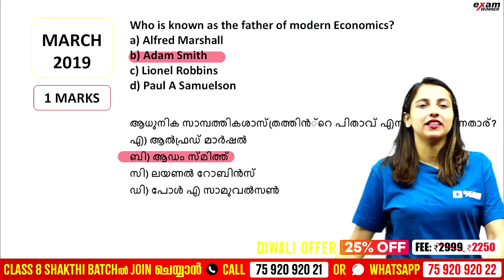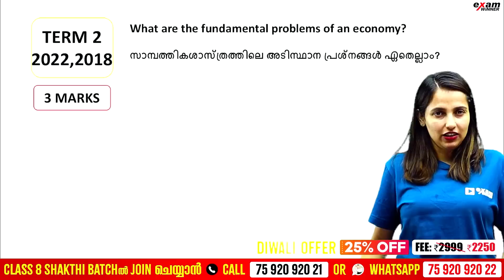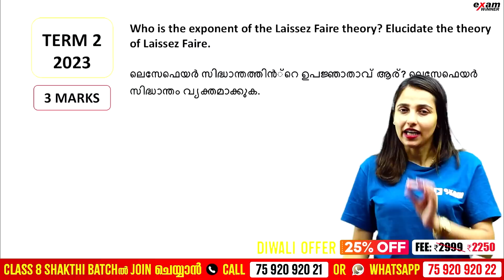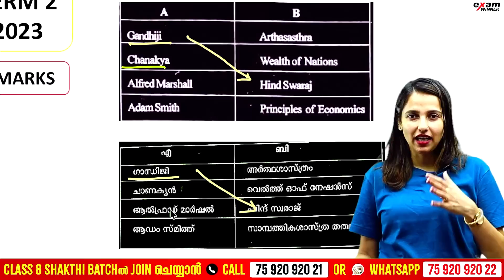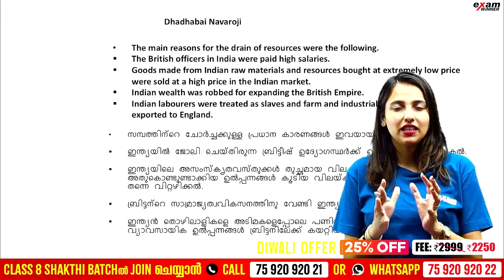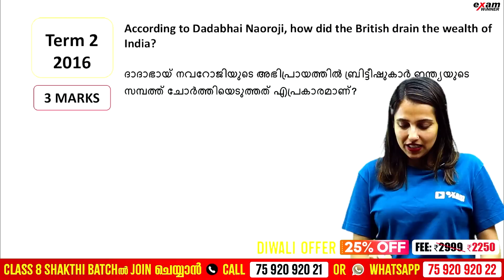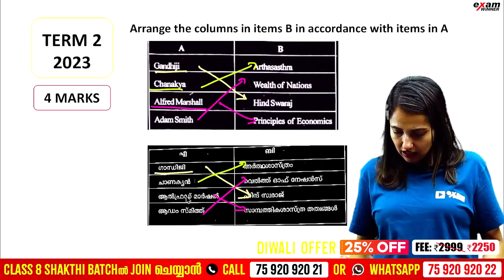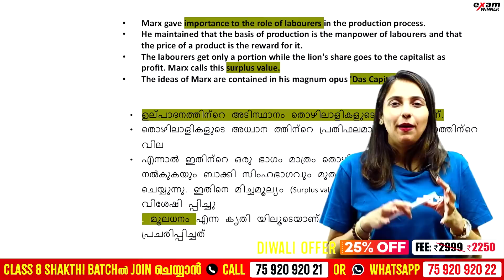Class 8 Christmas Exam | Social | Economic Thought | Important 10 Questions | ExamWinner